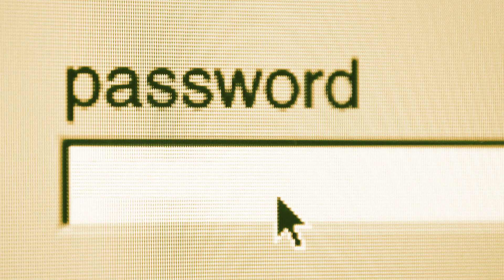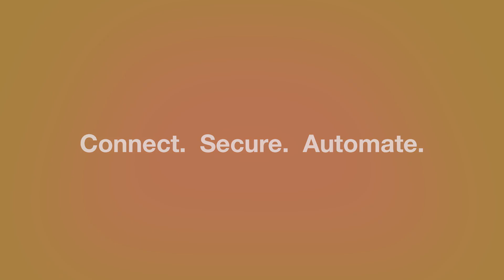Connect, secure, automate.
Reimagine how your business operates with a technology partner to connect your people, secure your organization, and automate your processes. Explore Cisco solutions.